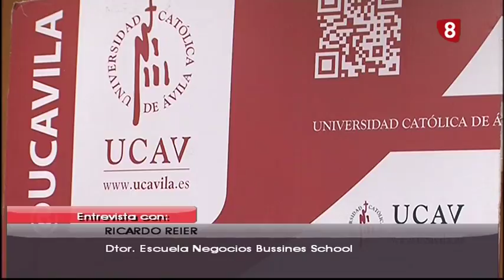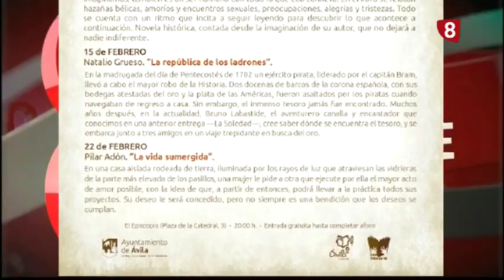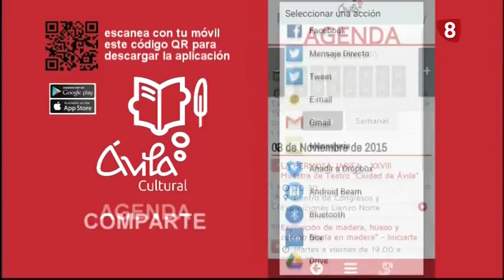LA 8 MAGAZINE 30-1-18